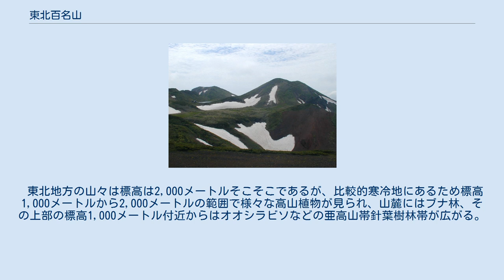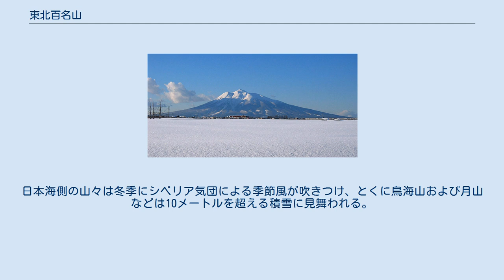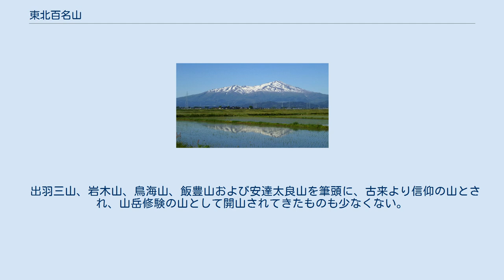東北百名山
東北百名山（とうほくひゃくめいざん）は、東北山岳写真家集団によって選定された東北地方の名山百選である。
初版は1990年であり、2000年の新版では10座の入替えが行われた。
本項目では新版による東北百名山を記述する。
東北地方の山々であるが、一部、境界線を接する関東百名山にも属する荒海山や、甲信越百名山にも属する浅草岳のように重複するものもある。
 東北地方の山々は標高は2,000メートルそこそこであるが、比較的寒冷地にあるため標高1,000メートルから2,000メートルの範囲で様々な高山植物が見られ、山麓にはブナ林、その上部の標高1,000メートル付近からはオオシラビソなどの亜高山帯針葉樹林帯が広がる。
なかでも白神山地のブナ林は、日本で初めてユネスコの世界遺産（自然遺産）に登録された。
また奥羽山脈には活火山が点在し、豊富な温泉群に恵まれる。
 中央の脊梁をなす奥羽山脈や、それに並行する出羽山地は火山が多く分布するが、太平洋側の北上高地や阿武隈高地および日本海側の越後山脈は火山は少なく古い花崗岩から構成される。
日本海側には新第三紀の火山活動による堆積物であるグリーンタフと呼ばれる緑色凝灰岩が分布する。
日本海側の山々は冬季にシベリア気団による季節風が吹きつけ、とくに鳥海山および月山などは10メートルを超える積雪に見舞われる。
 出羽三山、岩木山、鳥海山、飯豊山および安達太良山を筆頭に、古来より信仰の山とされ、山岳修験の山として開山されてきたものも少なくない。
これらの山々は実りの神、農耕の神として崇められてきた。
深田久弥の日本百名山は15座を数える。
 以下の10座は旧版の『東北百名山』に選定されていたが新版で差替えられた山々である。
一方、旧版には無かったが、新版で新たに加えられたのは天狗岳、小岳、三ツ石山、竜ヶ森、女神山、牛形山、須金岳、岩岳、博士山、三岩山の10座である。